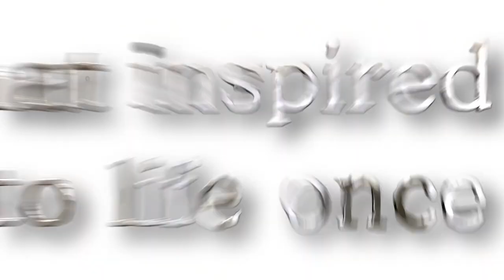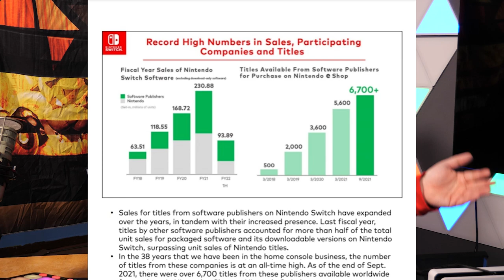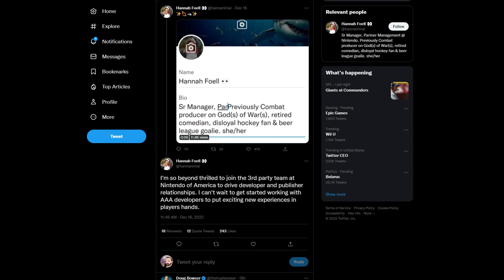HUGE AAA Next-Gen Games Coming to Nintendo Switch... Eventually!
Thank you everyone for your continued support!

00:00 - Intro
00:32 - Sponsor
01:02 - Final Fantasy Pixel Remaster on Switch, But...
04:03 - Nintendo Get Serious about AAA Support
07:05 - Sonic Frontiers Gets a Switch Demo